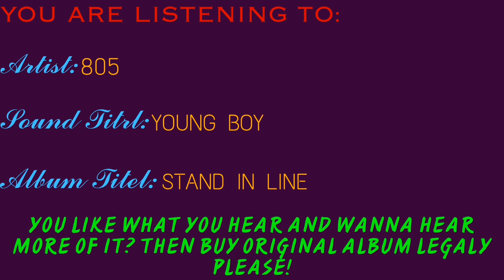Young Boy - 805